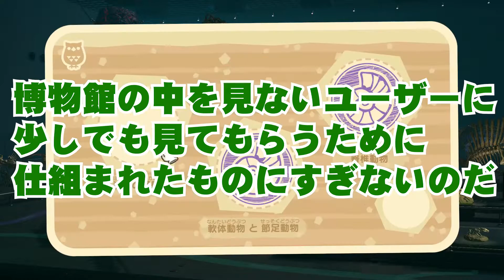【 あつ森 】国際ミュージアムデーのイベントとは【スタンプラリー】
「あつまれ　どうぶつの森」5月18日から行われるイベント、国際ミュージアムデー。
博物館ではスタンプラリーだそうで。

ちょっとやってみましたが…